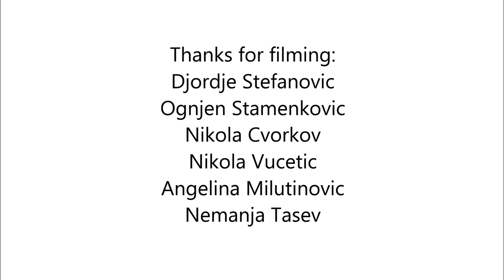Ognjen Milutinovic Edit 2015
Song: Diamond District - First Step